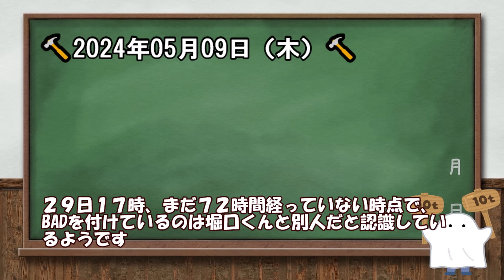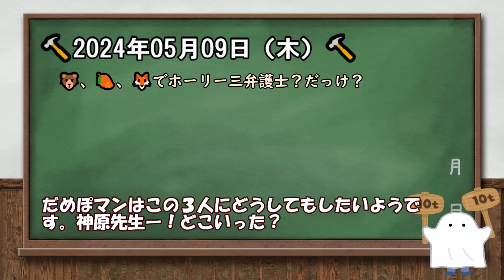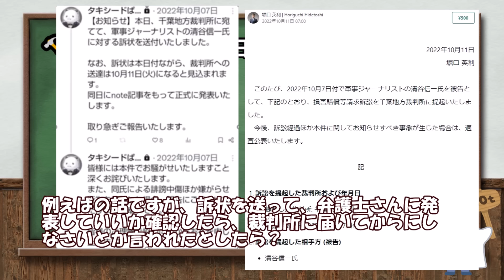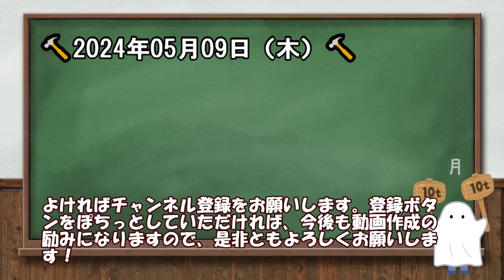だめぽマン 参戦！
↓YAIBA
↓【楽天市場】ポイント５０％！商品ページ【毎日更新】
↓暇空茜さんの本・ネトゲ戦記【第3版決定！】

(´；ω；｀)もうダメポ

好き嫌い「だめぽマン」を追う/堀口英利新ネタも

だぶるはんまーへの応援はこちら
■質問箱■（OFUSEメッセージ）
■amazonほしいものリスト

■はんまー置き場■（リンク先の広告をクリック！）

■作成環境
・ゆっくりMovieMaker4 Lite（AquesTalkなし）
・VOICEVOX:琴読ニア：ちび式じい：剣崎雌雄：満別花丸:ナースロボ＿タイプＴ
・VOICEVOX Nemo：男2/かちょゴリラ

この動画は、オリジナルの台本と音声読み上げソフトを用いて制作した、オリジナルコンテンツです。

当チャンネルはだぶるはんまーの個人運営です。
Amazonのアソシエイトとして、だぶるはんまーは適格販売により収入を得ています。